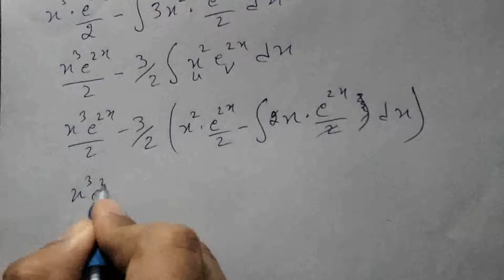How to solve Q no 18-22 ex 4.3 ch no 4 calculus with analytic geometry by sm Yusuf mathcity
mathcity
4.3 calculus
calculus ex no 4.3
calculus
calculus 1
calculus BSC 1st year ch 4
calculus ch 4
ch 4 calculus
calculus ch 4 ex 4.3
ex 4.3 calculus
calculus 4.3